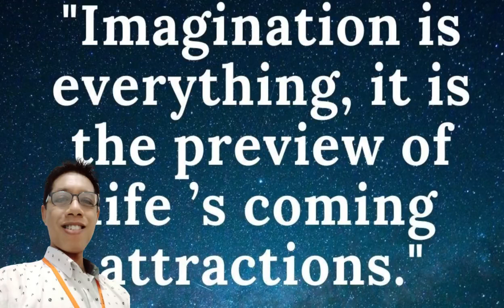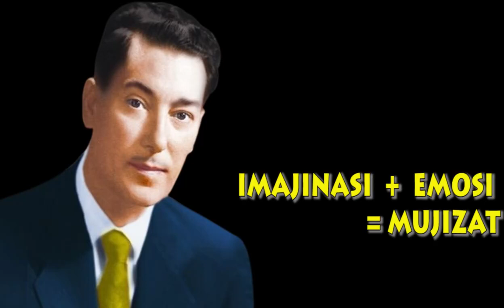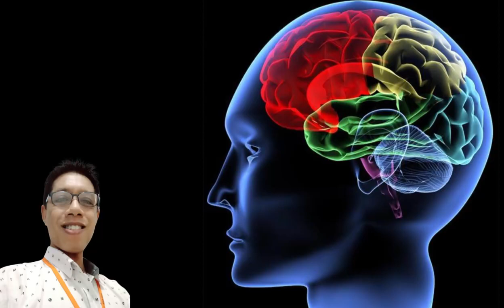Hukum Asumsi Neville Goddard: Waww IMAGINATION IS GOD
Hukum asumsi Neville Goddard mengharuskan pajenengan melakukan vsualisasi imajinatif. Imagination is God kata Neville Goddard. Cara praktek hukum asumsi menuntut panjenengan mahir berimajinasi konstruktif. Sayang banyak video praktek hukum asumsi bagi pemula masih sangat sedikit membahas teknik manifestasi ini secara komprehensif. Video motivasi inspirasi ini mengajak panjenengan unutuk praktek konsep hukum asumsi secara langsung. Ayo panjenengan bisa menjadi ahli manifestasi., magnet uang, magnet jodoh, magnet rezeki. Kuasai Hukum asumsi dan hukum tarik menarik.  Saya juga menyediakan law of attraction coaching untuk pengembangan alam pikiran bawah sadar panjenengan yang lebih cepat.